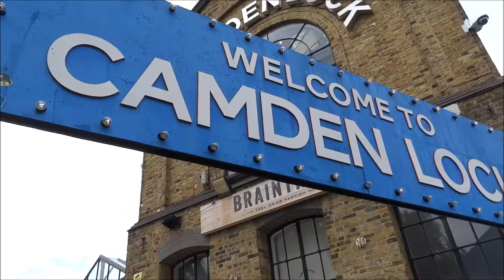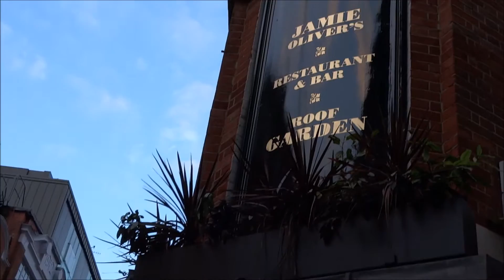VLOG 11 | Londres : Camden Town, fin du voyage